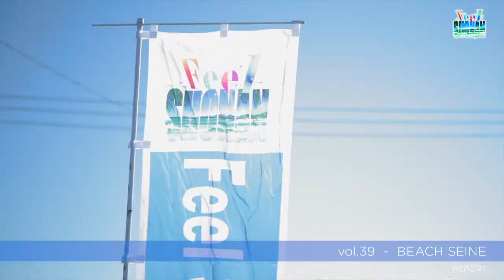【特集】こどもと一緒に楽しめる！SHONANアクティビティ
こども、ファミリーで一緒に楽しめる湘南のスポットをご紹介！
ビーチ、プール、水族館...子供たちが楽しめるアクティビティ。